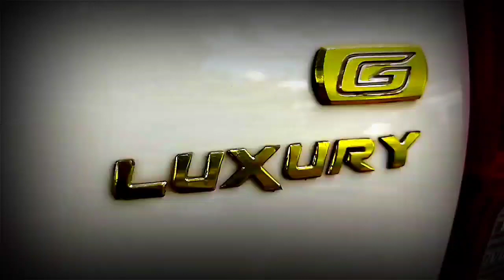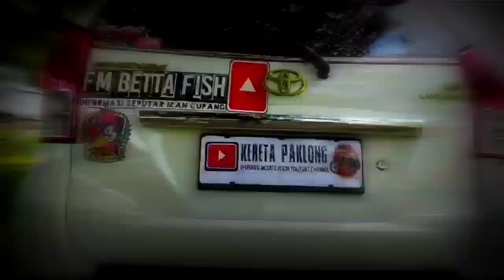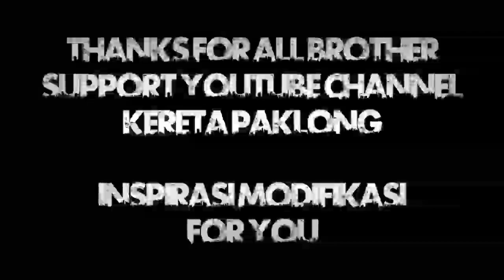CONCEPT ELEGANT SIMPLE YANG ADA PADA AVANZA LUXURY | CUKUP MODIF GANTI VELG AJA!!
inspirasi modifikasi maupun informasi model, type dari kendaraan yang di tampilkan melalui slide foto lalu di bingkai menjadi sebuah video, semoga channel ini sangat bermanfaat buat brother semua.
TERIMA KASIH BUAT BROTHER SEMUA YANG TELAH MENGSUPPORT CHANNEL INI, SEMOGA CHANNEL INI SELALU MEMBERIKAN INSPIRASI MODIFIKASI BUAT BROTHER SEMUA. AGAR CHANNEL INI BERKEMBANG KE DEPANNYA.

SELALU SAFETY
JAGA KESEHATAN
NO COVID - JAGA JARAK
SALAM BIKERS
SALAM BROTHERHOOD
SALAM OTOMOTIF
SALAM MODIFIKASI